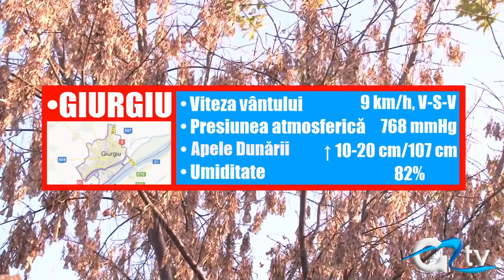METEO 25 OCTOMBRIE